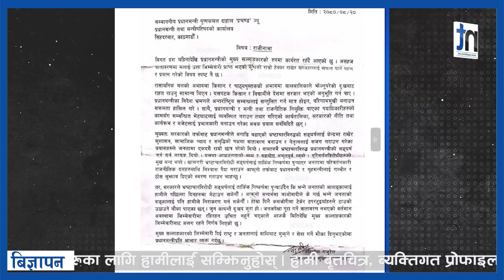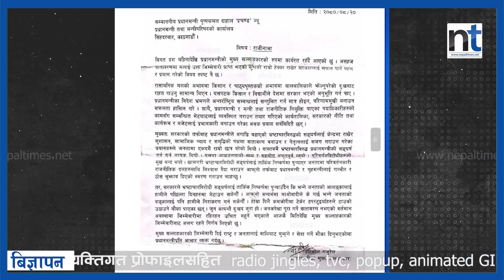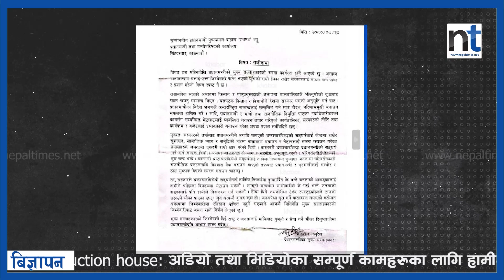प्रचण्डको सुशासनलाई उनकै सल्लाहकारले भने टपरटुइयाँ || Nepal Times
प्रचण्डको सुशासनलाई उनकै सल्लाहकारले भने टपरटुइयाँ

Produced By: Nepal Times Media Private Limited
News Edited By: Harihar Nepal
Presented By: Rashmita Udash
Video Edited By : Shankar Parihast